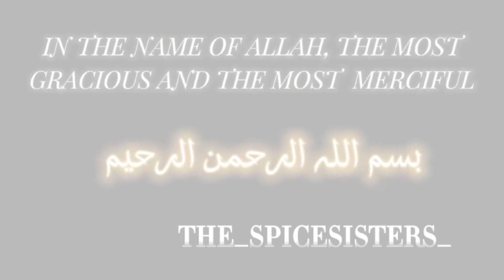Corn salad recipe | spicy corns recipe | the_spicesisters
. Corn salad recipe
. Corn salaad
. Salad recipe